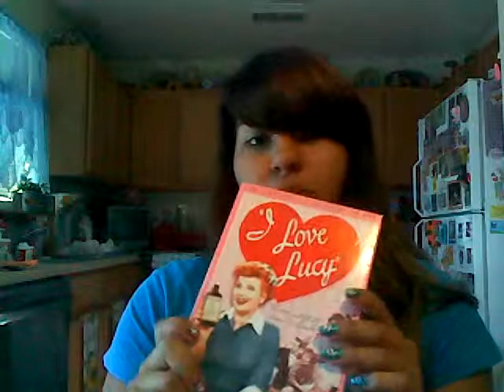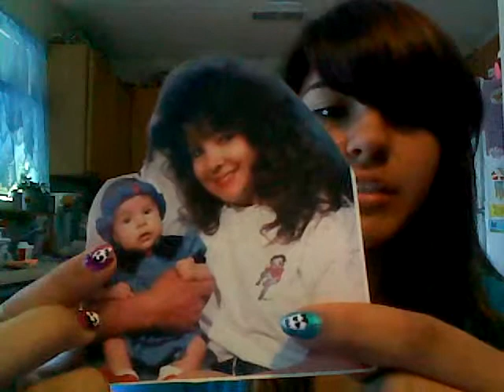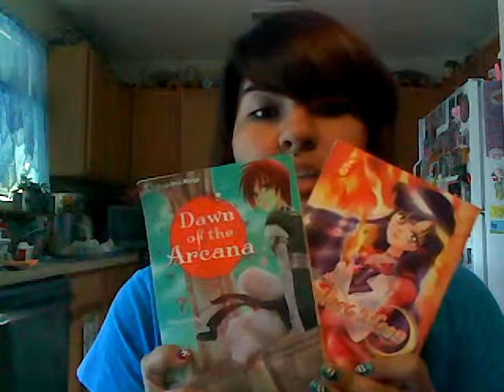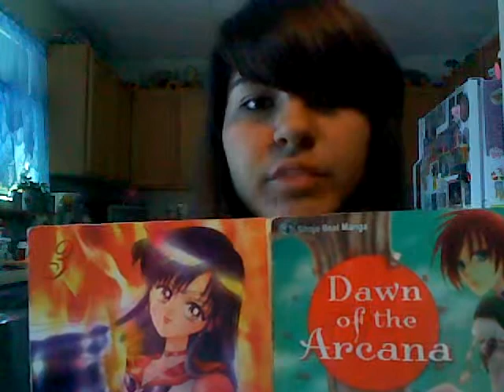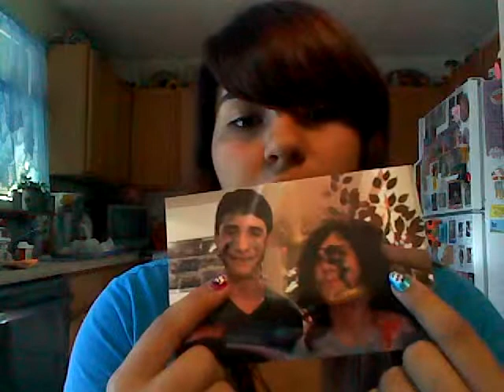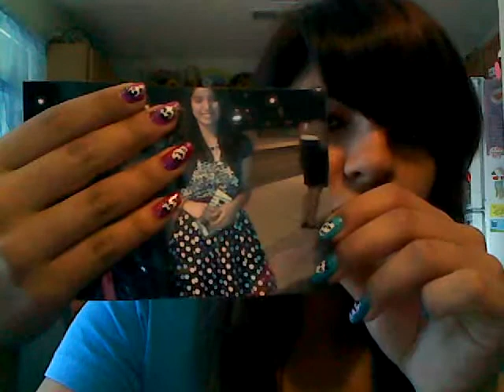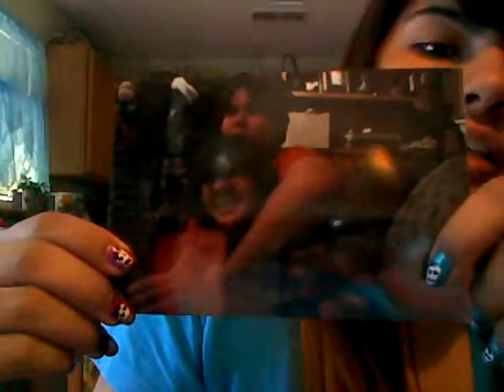This is who i am (Chantel)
A video of some things you might not know about me and if you do then this is just me resaying them :)